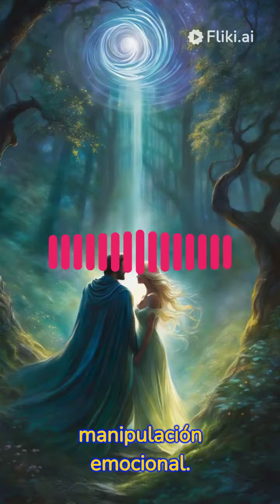señales de que tu relación es tóxica